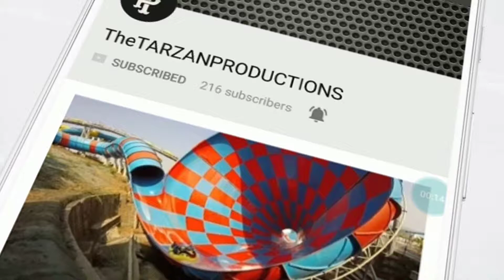Jenting Highlands - Christmas Carols Group Singing - Santosa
Thanks for viewing this video hope this video did help if yes kindly give it a THUMBS UP" if you liked it, "COMMENT" if I missed out something on that you would want me to add in the future video or for any suggestions.